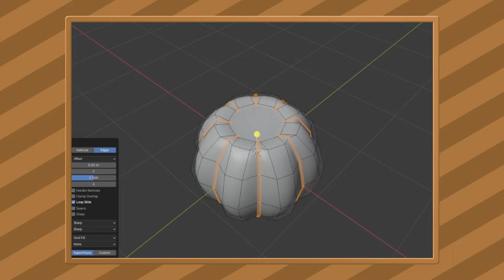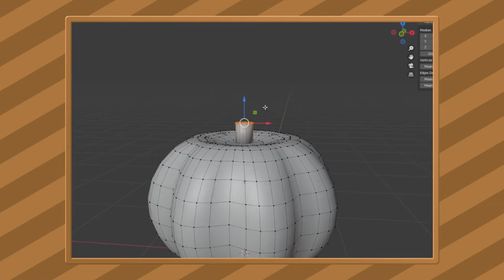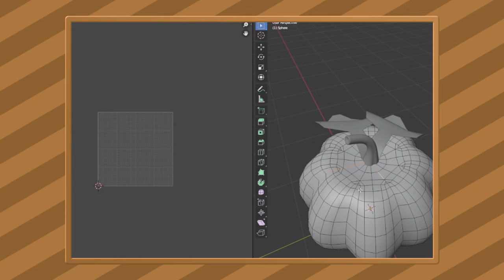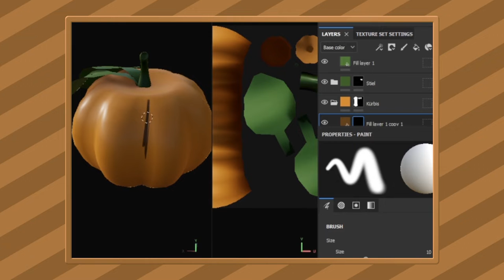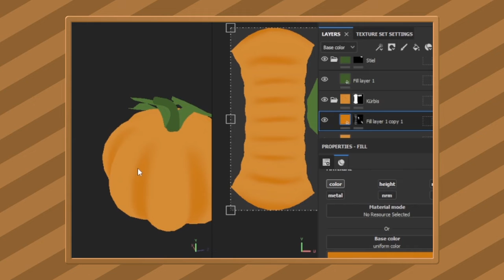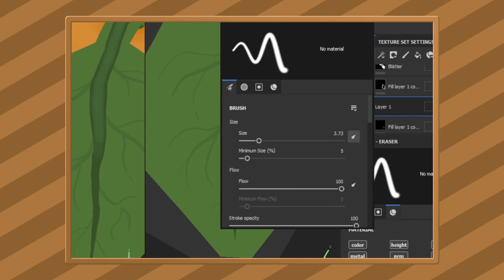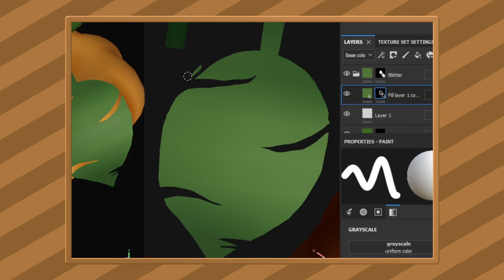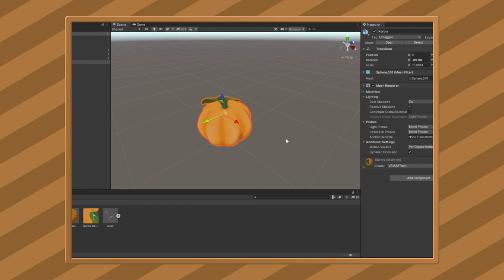Blender Time Lapse - Kürbis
Ich habe einen Kürbis zur Dekoration erstellt.
Modelliert habe ich in Blender und Texturiert in Substance Painter.
Das Model ist über meinen Booth Shop erhältlich.